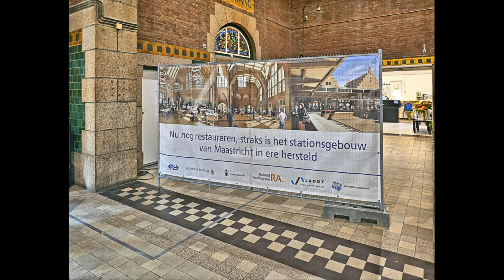ZichtOp: Maastricht (NL) - het oude Wyck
Een rondleiding in het oude gedeelte van de buurt Wyck van Maasstricht.
Tegenwoordig ben je niet in Maastricht geweest, als je Wyck niet hebt bezocht! Met sfeervolle straatjes, hippe hotels, authentieke winkels en bruisende business, vormt Wyck met recht een warm ‘welkom’ voor de rest van de stad.